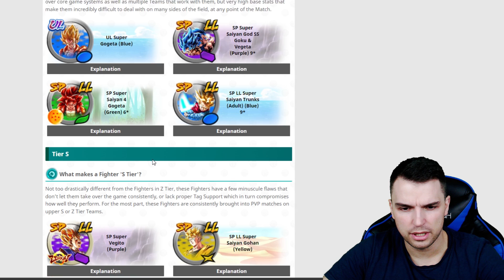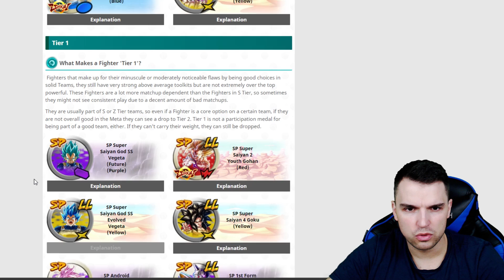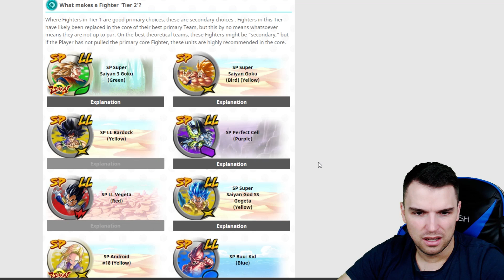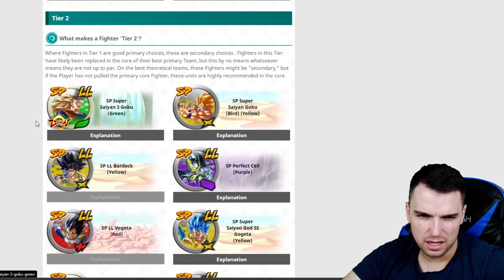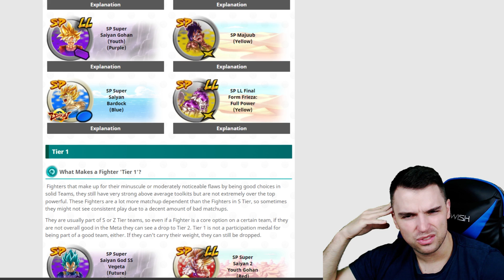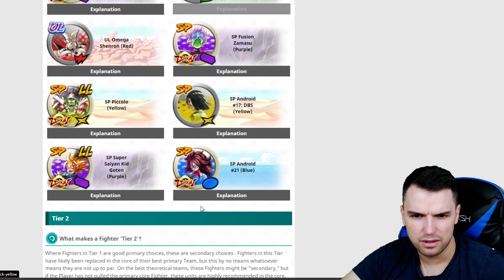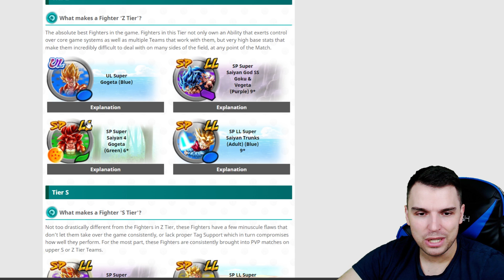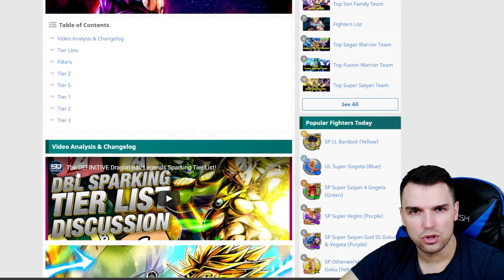Unit Tierliste Januar 2022 Was hat sich verändert Dragon Ball Legends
Eine neue Dragon Ball Legends Unit Tierlist ist raus wir schauen mal rein!

Wenn es um Dragon Ball Legends geht, bin ich den Mann! Summons, Tier List, best Team und Tipps? Das und noch mehr kann ich dir bieten!

Für alle die mich Live sehen wollen Killing Bytes Sunday Live oder unten der Twitch

Support:
Kanalmitglied werden und exklusive Vorteile erhalten: